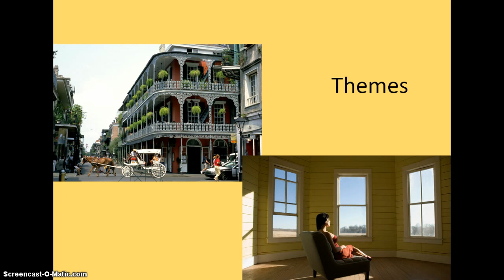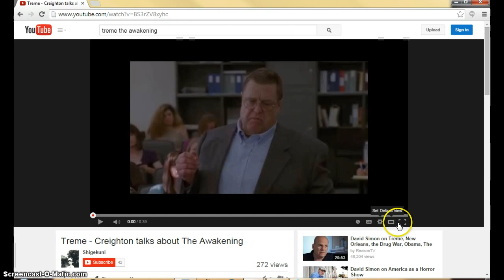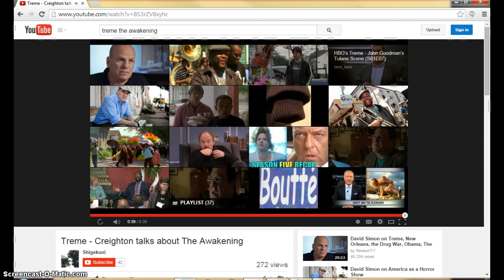Kate Chopin - Author Profile